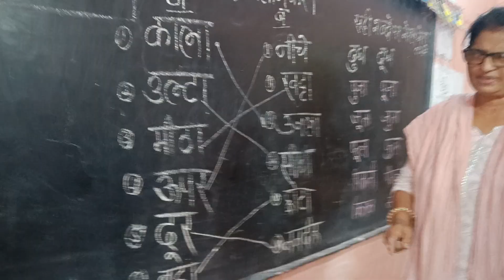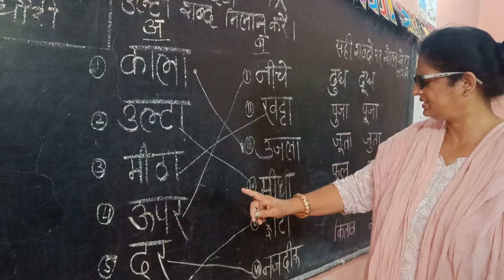September 13, 2024मिशन दक्ष की कक्षा में विलोम शब्द से मिलान करते बच्चे। पर्दा कन# मध्य विद्